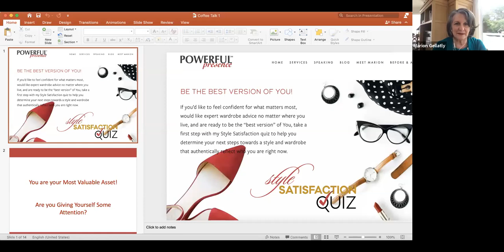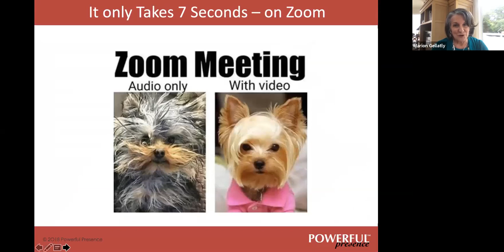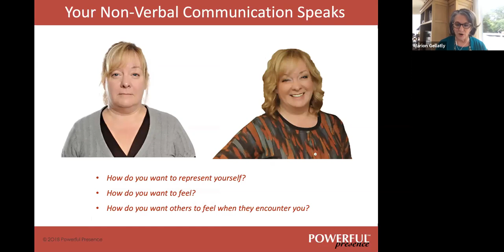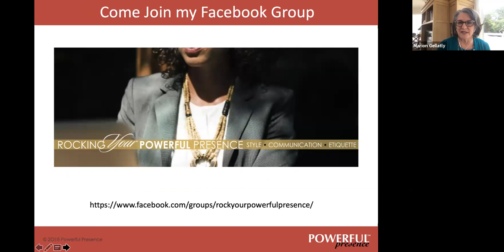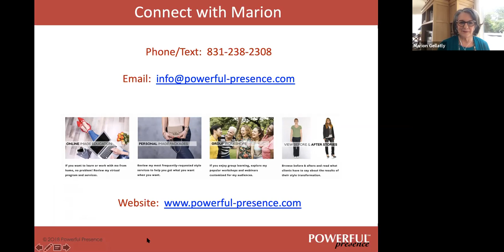Coffee Talk presentation "Writing for Impact in Your Business"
I discuss the Three Golden Apples for Successful Business Writing.